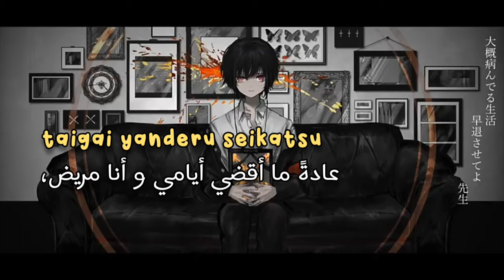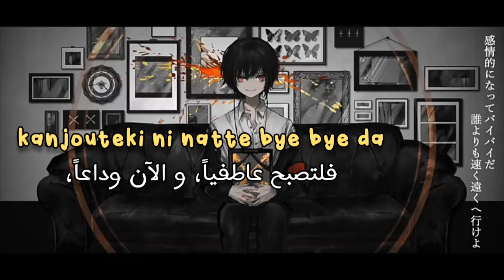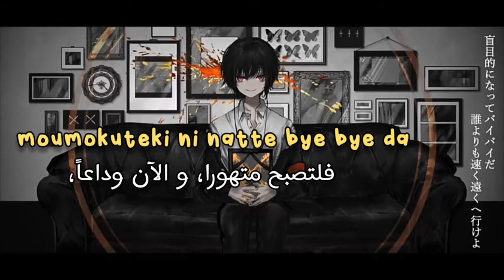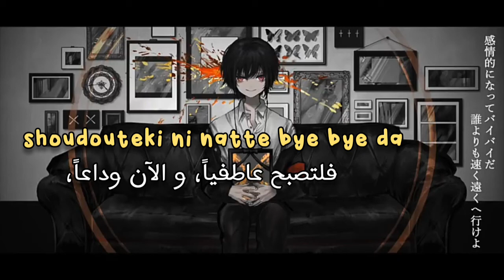Flower - Egoist | أغنية يابانية مترجمة للعربية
Support The artist
Song